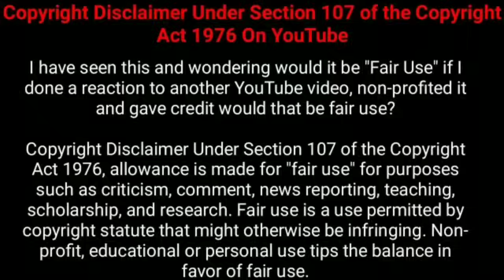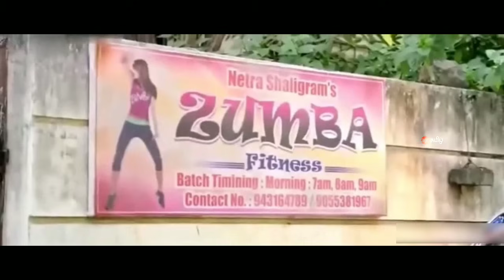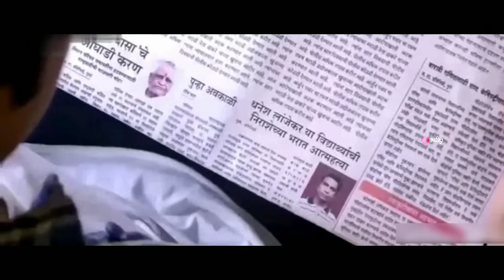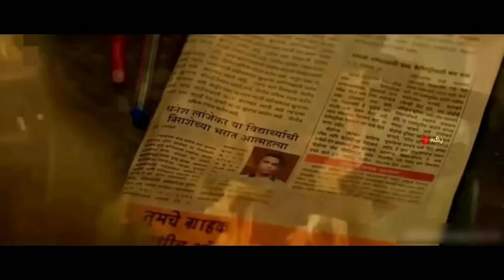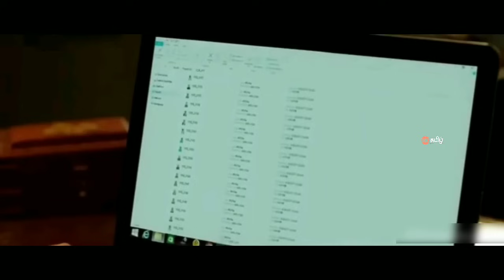ஒரு தரமான மராத்தி சஸ்பென்ஸ் த்ரில்லர் படம்.! | Movie Explained in Tamil | 360 Tamil 2.0